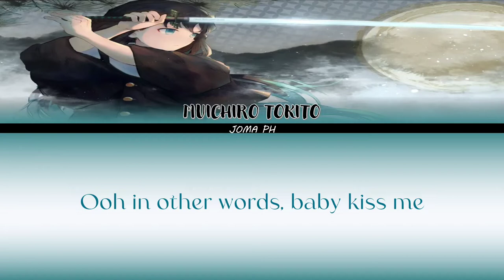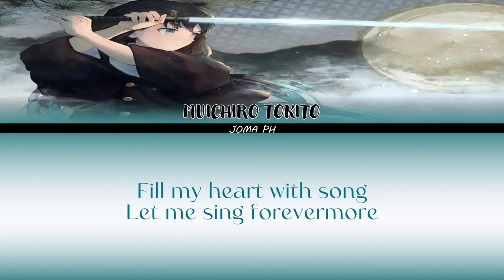Muichiro Tokito | Fly me to the Moon Color Coded lyrics (Demon slayer)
Fly her to the moon😎💘

timecodes:
0:00-intro
0:04-song